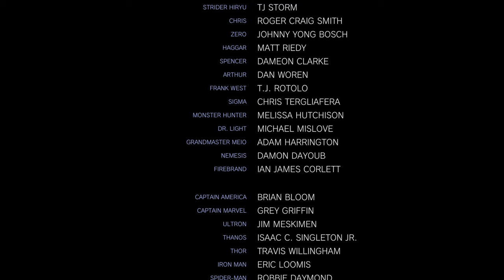MARVEL VS. CAPCOM: INFINITE, Venom Arcade